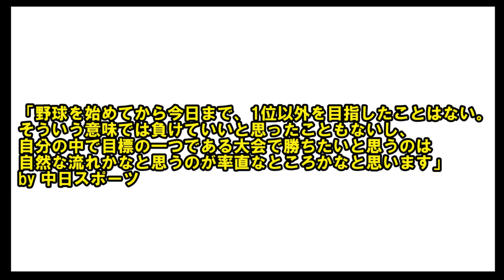【朗報】大谷翔平WBC優勝宣言 大谷翔平「野球を始めてから今日まで1位以外を目指したことはないし負けていいと思ったこともない」